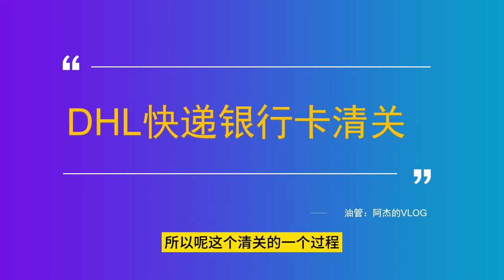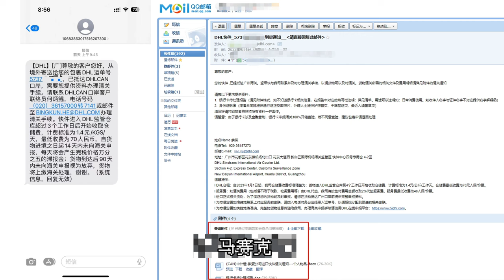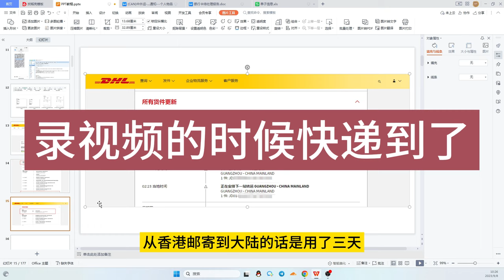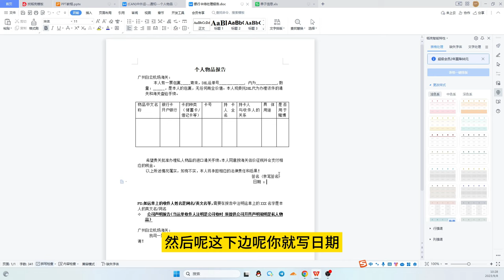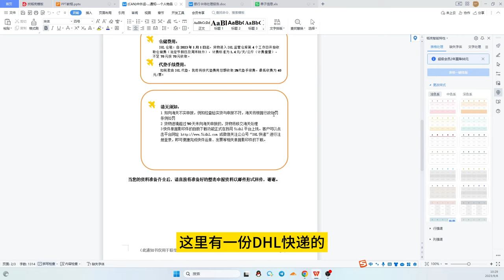DHL国际快递银行卡清关过程讲解-香港渣打渣打银行为例！-开户新加坡渣打，香港渣打找杰哥！安排！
【广而告之】：新加坡渣打在线开户，香港渣打汇丰过港开户，随时找杰哥安排！！VIP渠道，大额理财杰哥找人给你安排！多家银行客户经理无缝对接！阿杰离岸：

DHL如果你注册了账户，可以在微信公众号直接申报

熊猫速汇合规汇款

熊猫速汇国际汇款工具介绍和邀请链接
一定用杰哥链接注册哦！

新加坡华侨银行邀请码：RG78FDOS

众安银行开户邀请码：T672K5

富途证券股票现金券兑换码：WX7QX8YD

中银香港推荐开户码：M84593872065

想拥有一张欧洲卡，或者欧洲瑞士账户，那就开一个杜高斯贝银行，好下户，免费开！

开户需要下载：dukascopy 911 这个APP进行开户，开户需要护照审核，有汉语人工

瑞士银行杜高斯贝银行开户免管理费的邀请码：ZHD-RCM

凭邀请码开户获得5个虚拟币，价值10美元左右，可以抵扣账户管理费，不要卖，一直保留！

能开出，欧州国家本土银行账户，澳洲，美国，等多个国家的本土账户，

理财户需要存款最低150万港币，通过链接开户有返现，具体点开页面查看